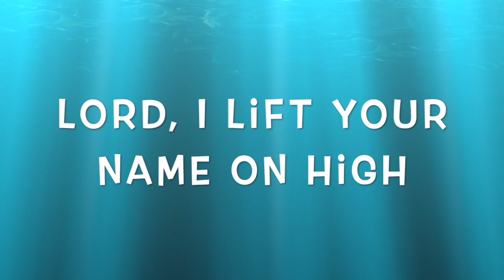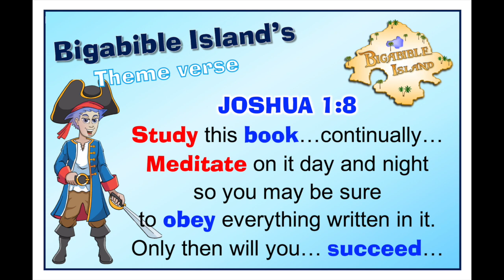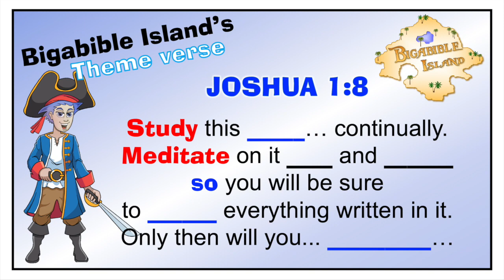God's Great Story - Week 3 - The Birth, Life, and Sacrifice of Jesus!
KidVenture leaders present songs and a lesson about the life of Jesus.